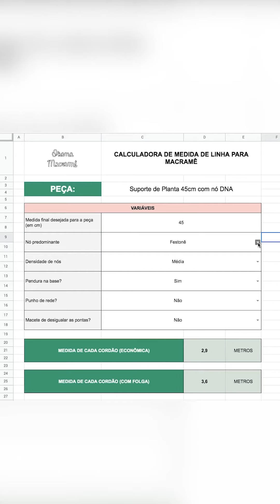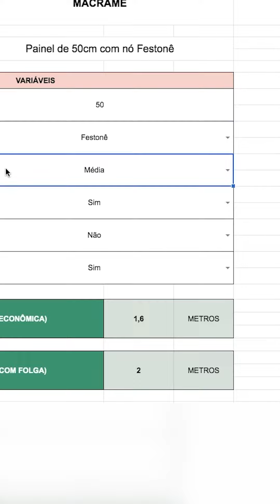Quantos metros de linha para fazer um painel de macramê?